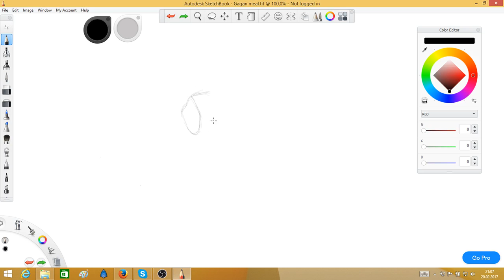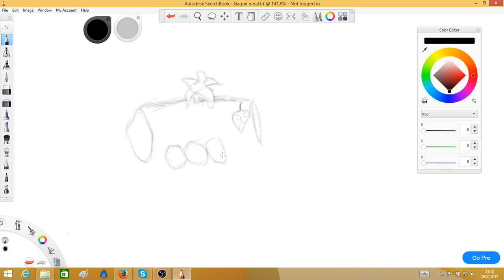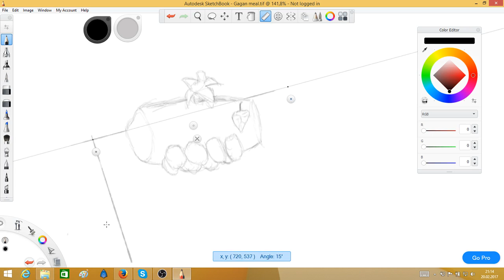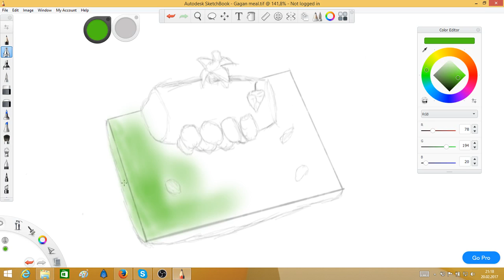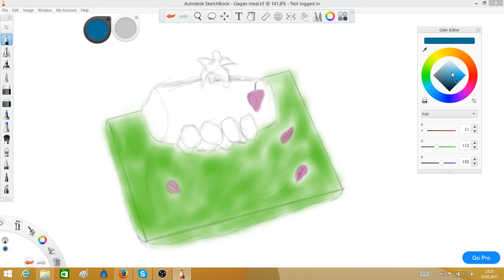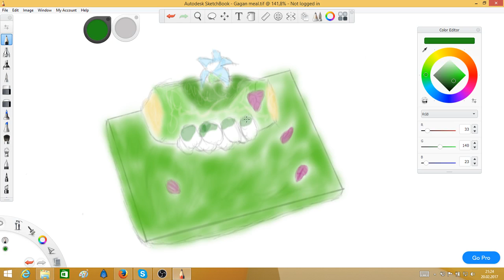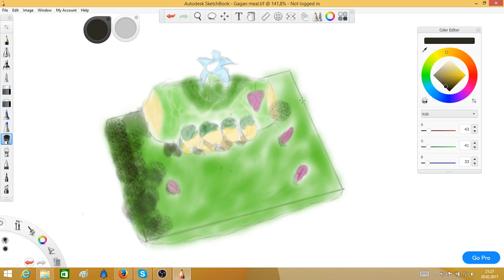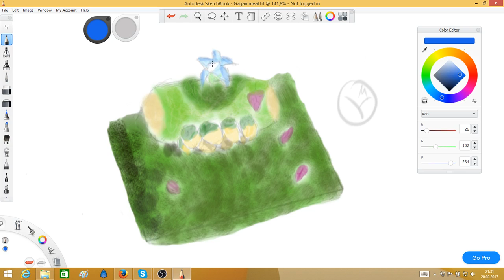Drawing of a meal fom Gaggan Anad